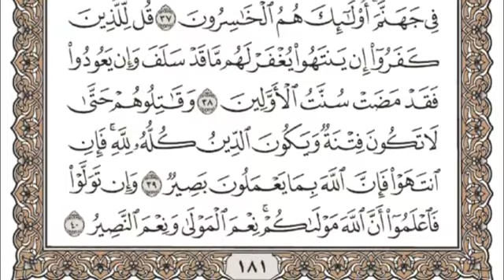09 القرآن الكريم الجزء التاسع مكتوب الشيخ عبدالرحمن العوسي Reciter Abdulrahman Al Ossi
بصوت القارئ عبد الرحمن العوسي كامل مجانا MP3 تحميل القران الكريم

Abdulrahman Al Ossi,القرآن الكريم للنوم,القرآن الكريم مباشر,القرآن الكريم كامل,abdulrahman al ossi 2020,quran recitation really beautiful,quran,abdulrahman ousi quran,عبد الرحمن العوسي,قارئ عبدالرحمن العوسي,Abdul Al-Rahman Alousi,عبدالرحمن عوسي,سورة البقرة عبد الرحمن العوسي,بصوت الشيخ عبد الرحمن العوسي,قراءة سورة البقرة للشيخ عبد الرحمن العوسي,قراءات عبد الرحمن العوسي,عبد الرحمن العوسي تحميل و استماع حفص عن عاصم,قران عبد الرحمن العوسي